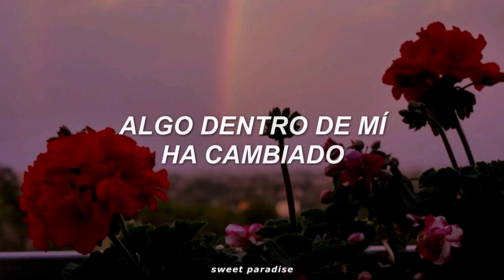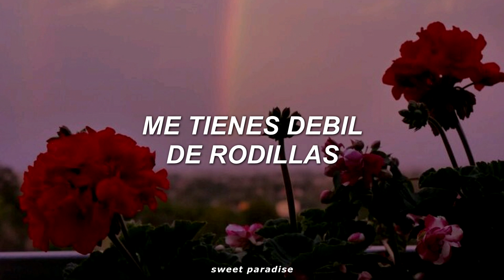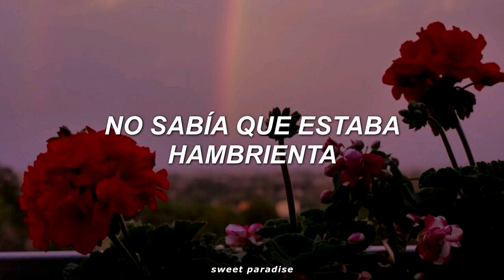Hailee Steinfeld, Grey - Starving ft. Zedd [traducida al español]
Hailee Steinfeld, Grey - Starving ft. Zedd sub
Hailee Steinfeld, Grey - Starving ft. Zedd español
Hailee Steinfeld, Grey - Starving ft. Zedd sub español
Hailee Steinfeld, Grey - Starving ft. Zedd traducida
Hailee Steinfeld, Grey - Starving ft. Zedd subtítulos
Hailee Steinfeld, Grey - Starving ft. Zedd traducción